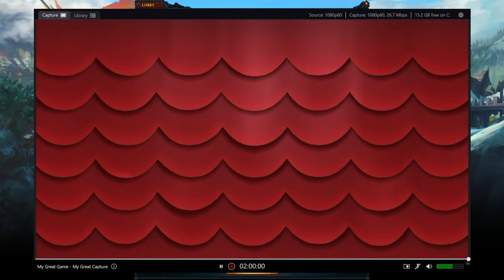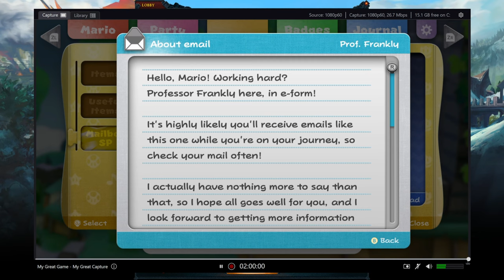Bonkin' the Shwonk | Paper Mario The Thousand Year Door 2024 Ep 2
Absolutely fantastic music and atmosphere!